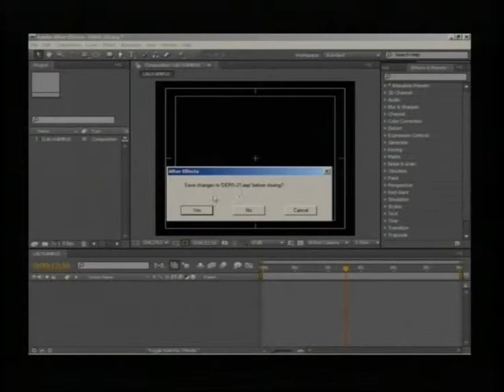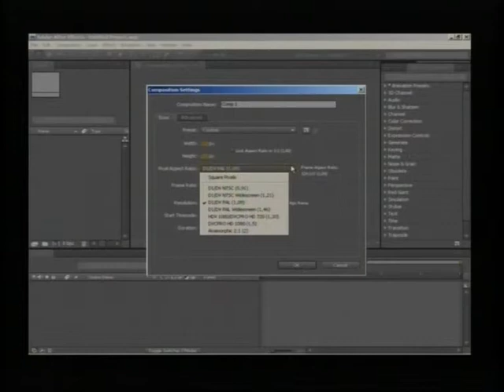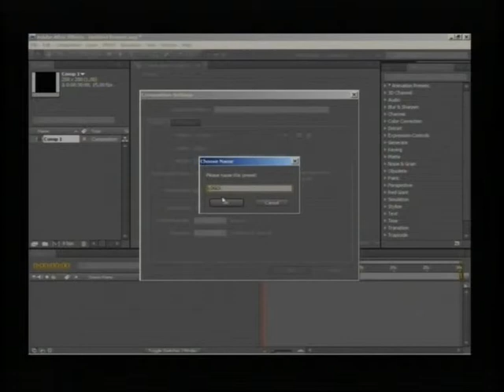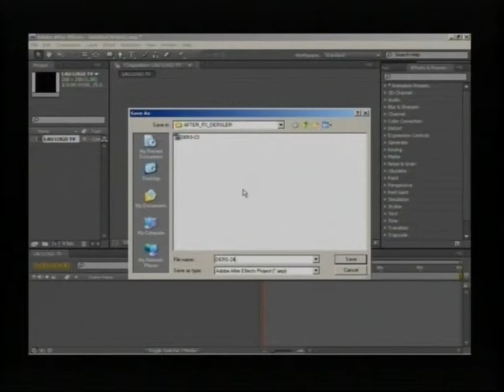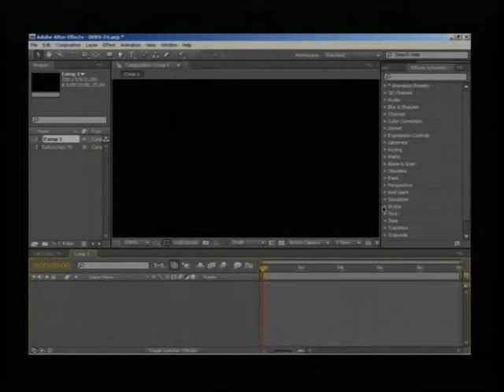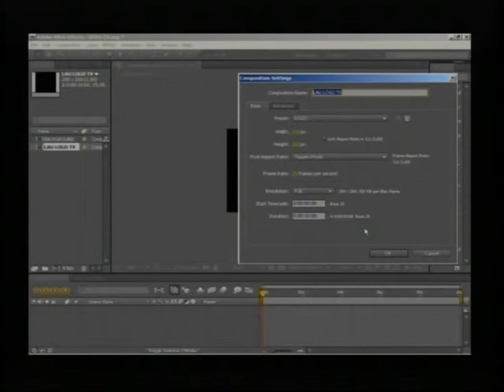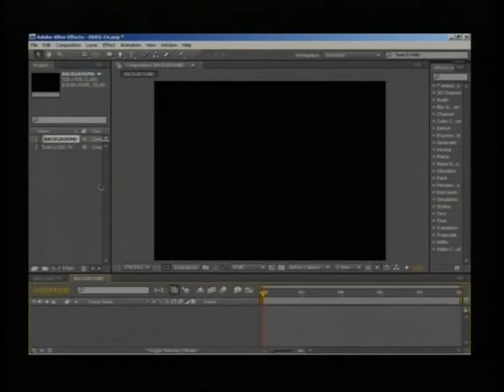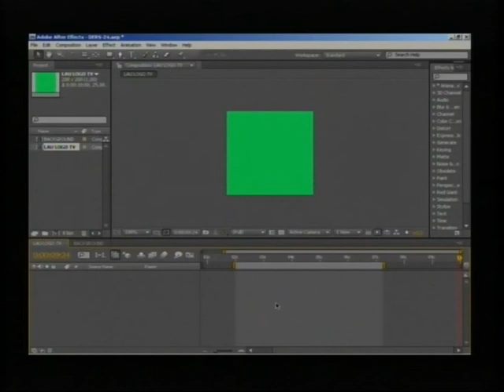AFTER EFFECTS DERSLERİ - 004